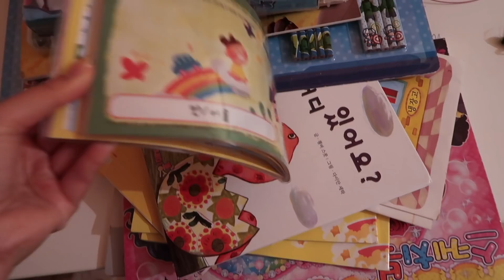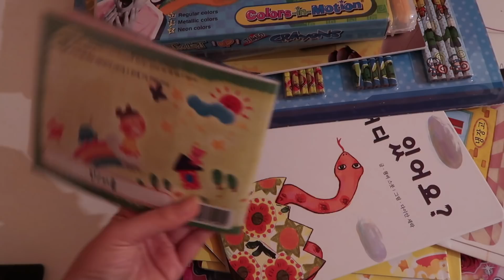ЧТО В НАШЕЙ ТЕМНОЙ КОМНАТЕ? ПОКУПКИ ОДЕЖДЫ НА ЗИМУ/ Niky Sarang/5.11.17